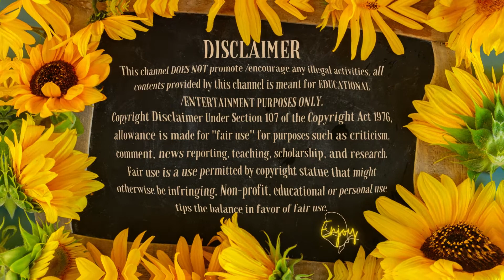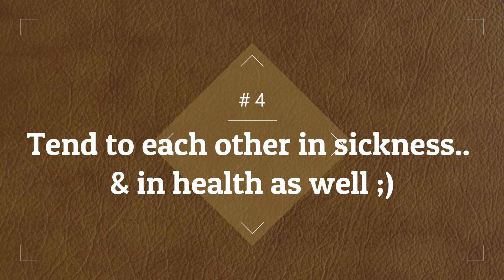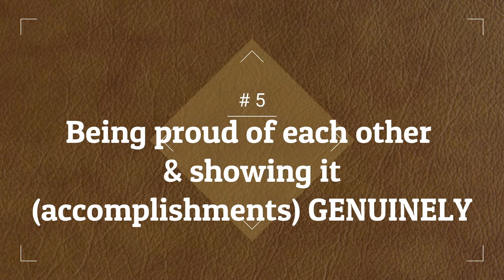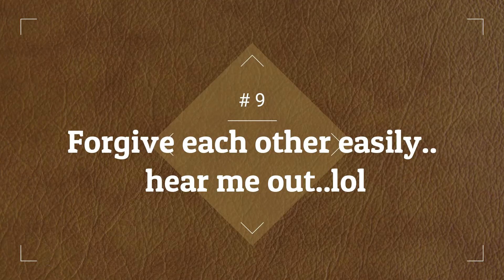UNCONDITIONAL LOVE 💞| 9 SIGNS TO LOOK OUT FOR | MOLINDA JAE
Soul Searchers!

For topics that you want me to talk about 👇🏾

✨As Always STAY POSITIVELY FREE✨